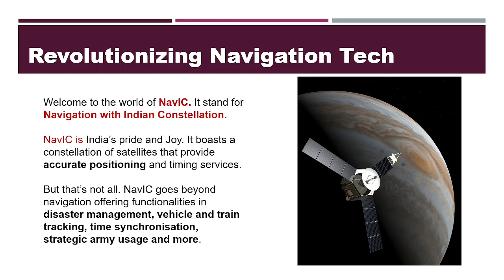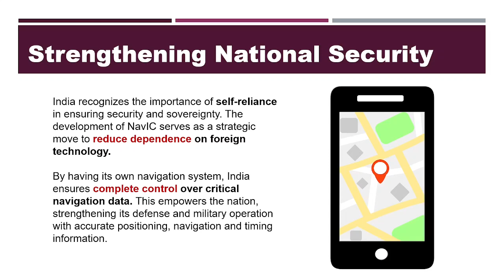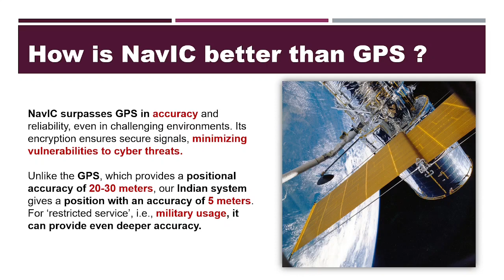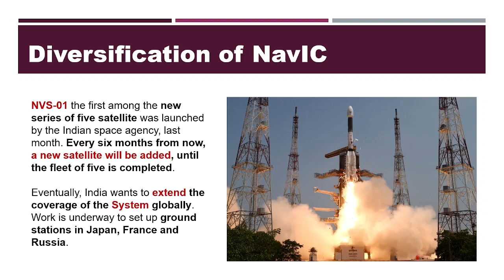NavIC: The Future of India's Navigation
NavIC, or Navigation with Indian Constellation, is an independent regional navigation satellite system developed by the Indian Space Research Organization (ISRO). It is similar to the Global Positioning System (GPS) developed by the United States, but it is designed to provide positioning, navigation, and timing services to users in India and the Indian Ocean region.